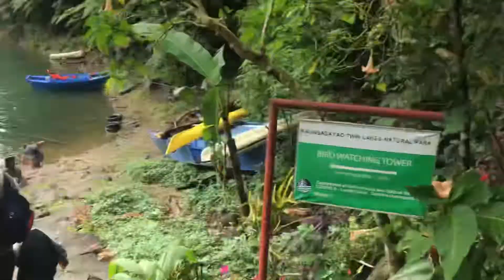Malayo pa? 😅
DENR Preserved Area
Negros Occidental
Twin Lakes
January 2019